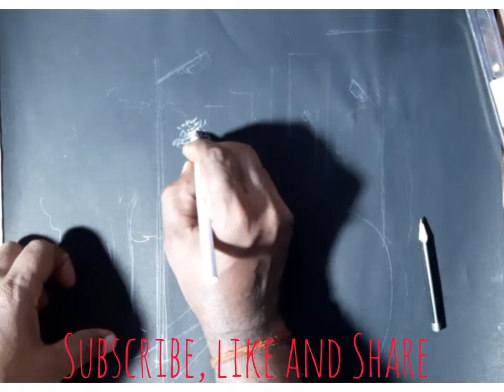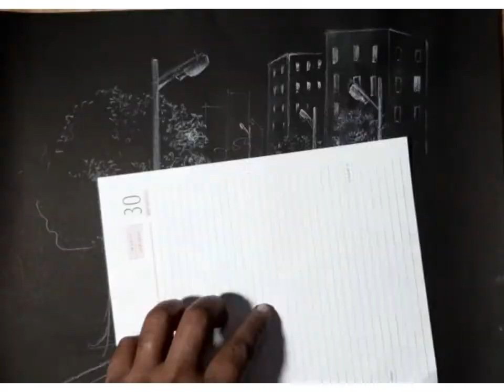Night scene 3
For students ( white charcoal on black paper)